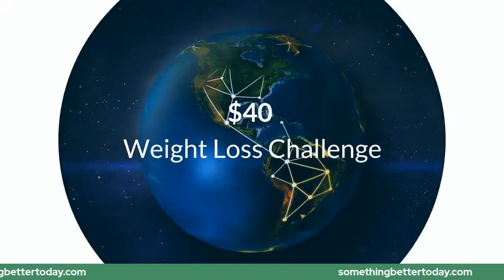COCONUT & PINEAPPLE TART | BAHAMIAN DESSERTS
You are gonna be soooo surprised at the awesomeness of these tarts!!
Please support my ministry by purchasing my cookbooks, and devotional along with my weight loss book. In doing so you help to keep the message going forth. Something Better Needs your help in spreading this message.

In Search of Something Better Today

Thank you for your support. Many blessings always